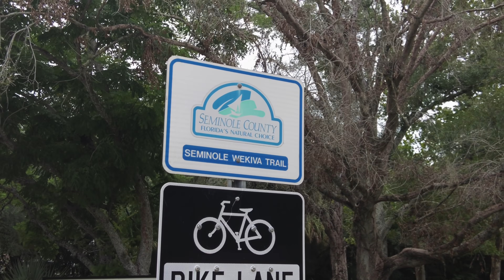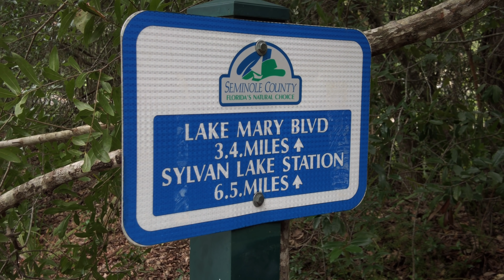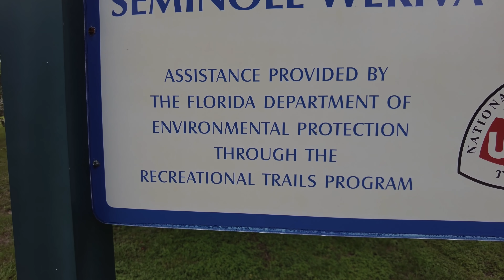GARY V in the USA - KWENTUHAN on the SEMINOLE WEKIVA TRAIL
I was off to a place that no longer existed, and a body of water that was never there. No biking during this entire trip but there’s no excuse for me not to stay physically active.
Here is my short vlog with some of my thoughts and kuwentuhan for all of you. It’s no V-sikleta Vlog BUT it’s something you may enjoy watching and listening too.

Follow GaryV!